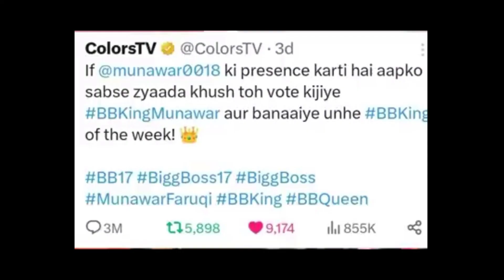Block buster records of Munawwar Faruqui 😲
ICONIC WINNER OF BIG BOSS 17🏆✌🏻
Munawwar broke the record of MC Stan😲
Biggest records of MUNAWWAR FARUQUI
Stand-up comedy
Live show
intrestingfacts Satire